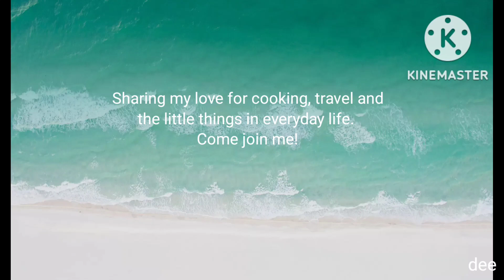SUPER MOIST BANANA CHOCOLATE CHIP BREAD